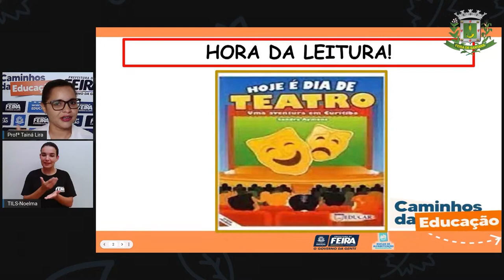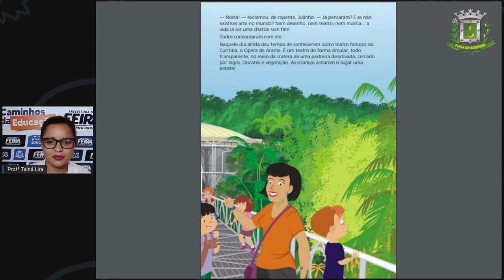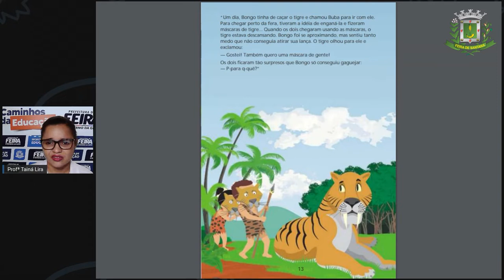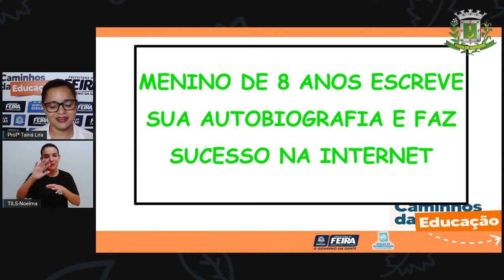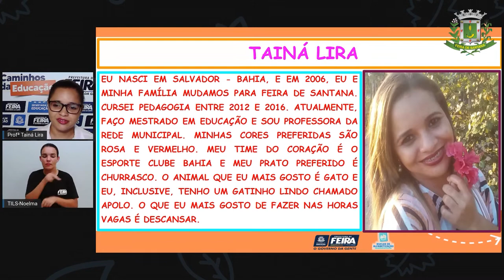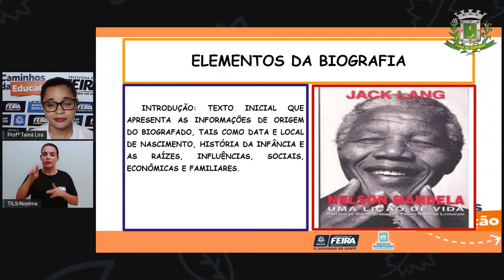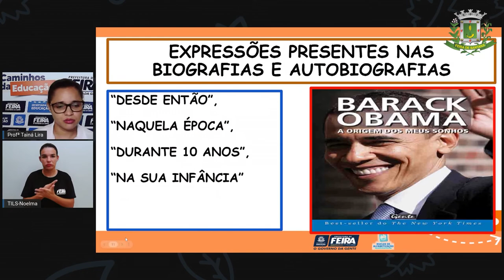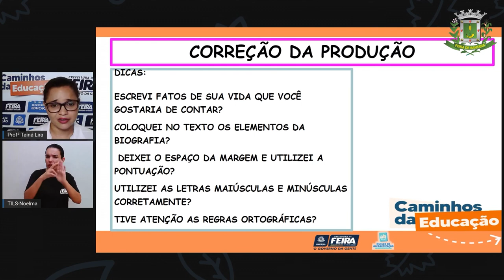2ºANO AULA 168 LING Produção de texto, autobiografia TAINA